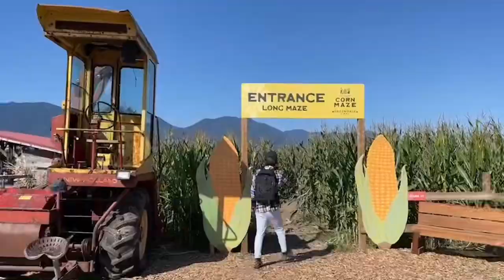大溫週末：Corn Maze 和 Bridal Fall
迷宮位於Chilliwack Corn Maze, 很大一個主題農場（或是樂園？），小孩子大人都會玩到瘋的地方.。（迷宮，遊樂場，小遊戲，南瓜農場，小吃，冰淇淋，山景，拍照點）

迷宮分長的短的. 走岔路會有問答決定左右。門票不貴肯定值回票價。

新娘面紗瀑布離農場30分車程。入口到瀑布約15分，到瀑布區有告示板警告不要爬上去，會開罰單之類的。我們不理爬上去 ，後面大家就跟著一起上來 🤫

題外話：很多印度女生真的很厲害，已經不是第一次看到，穿裙子高跟鞋爬上坡。